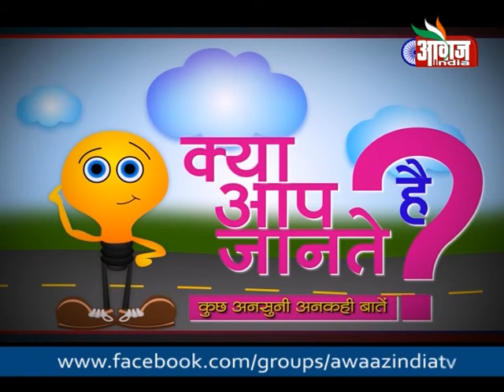Prince George to become Buddhist Kya Aap Jante Hai